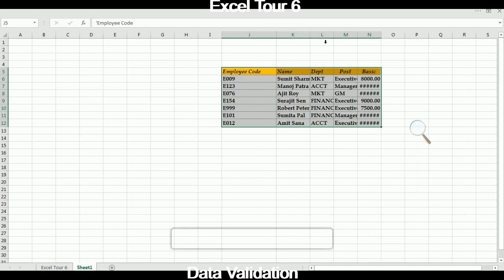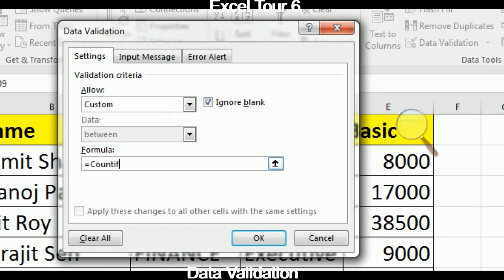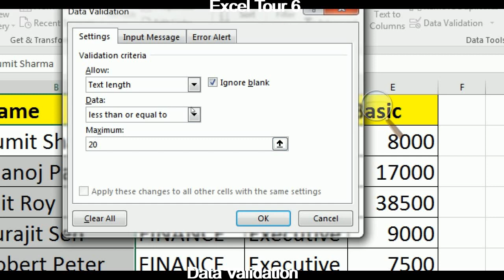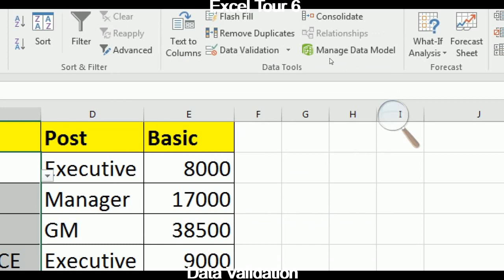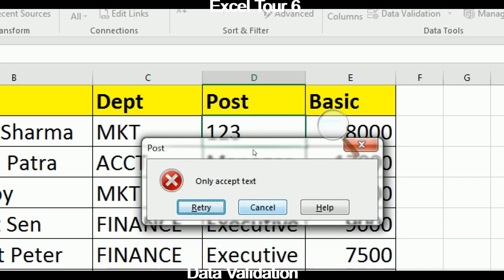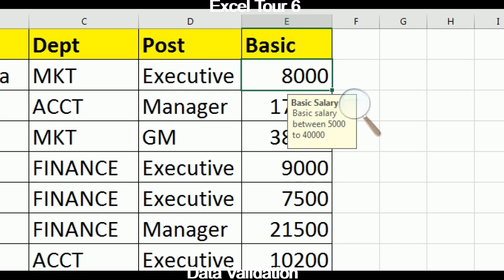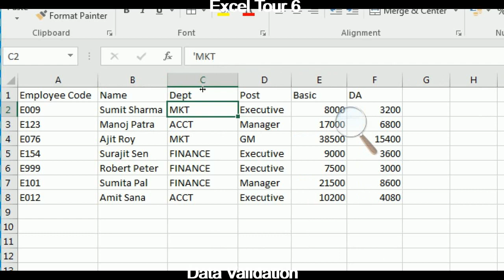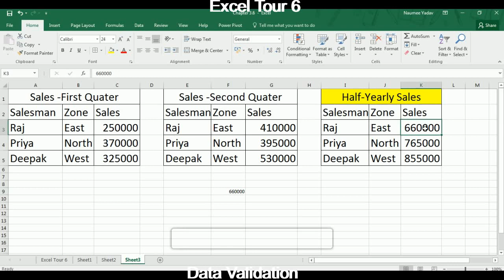Excel Tour 6 (Data Validation) | Naumee Yadav